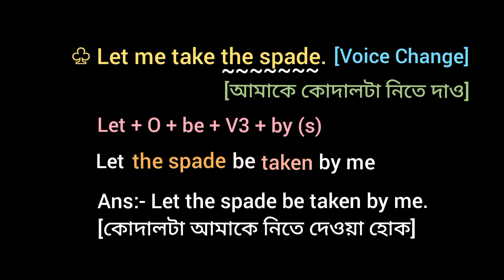♧ Let me take the spade. [ Voice Change ]